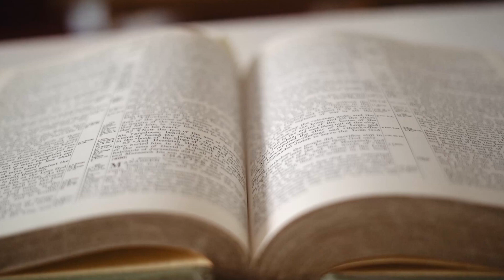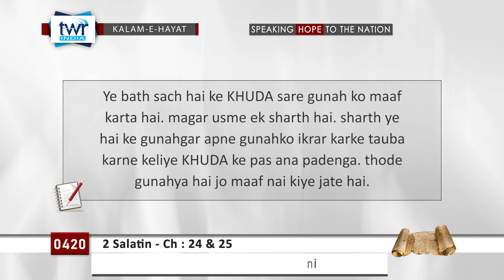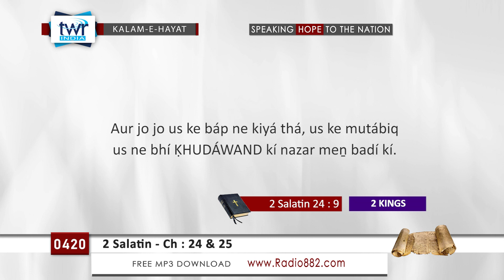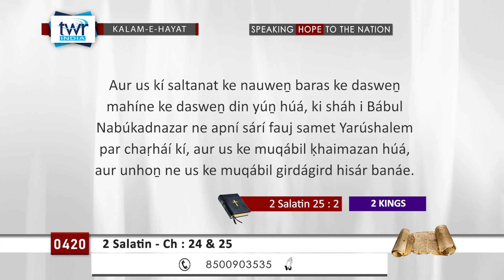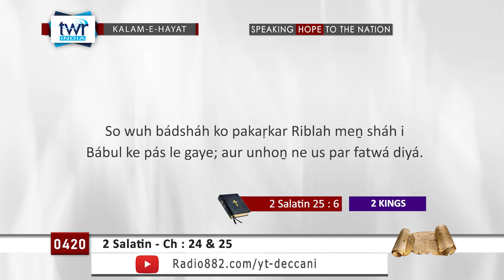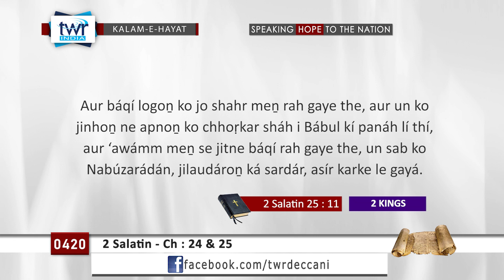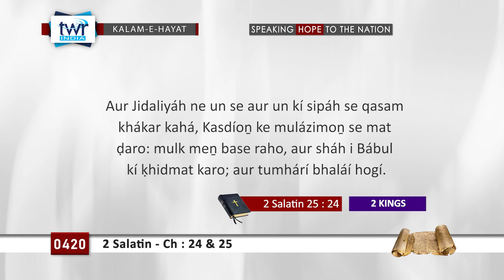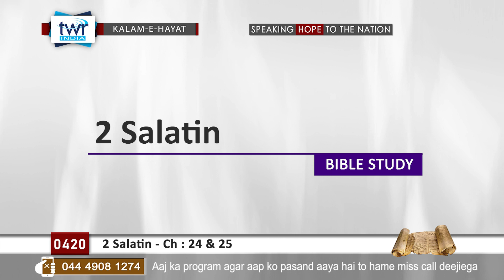TTB #0420 2 Salatin - Ch:24 - 25 2nd Kings Deccani Bible Study - Kalam-E-Hayat